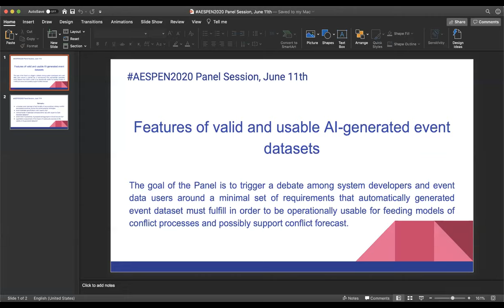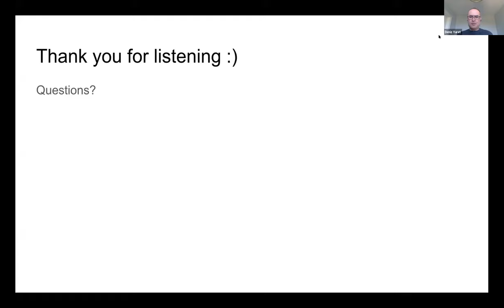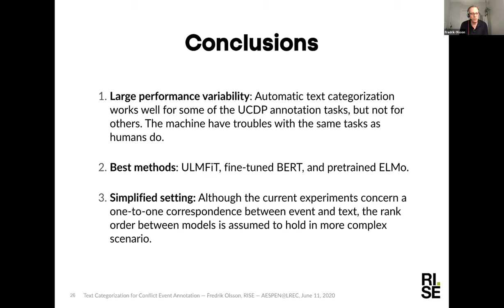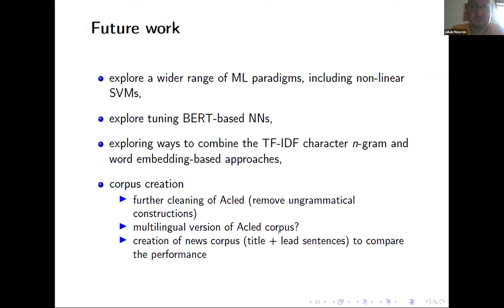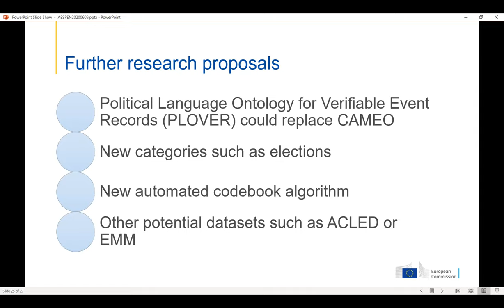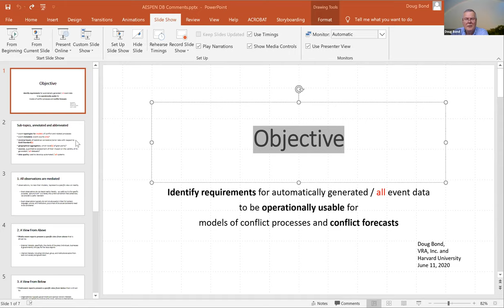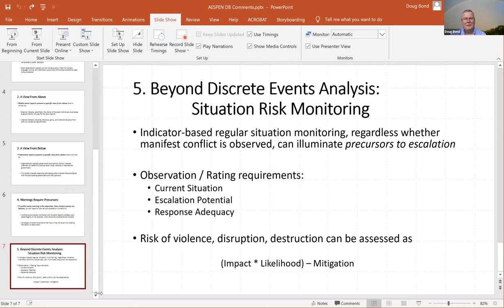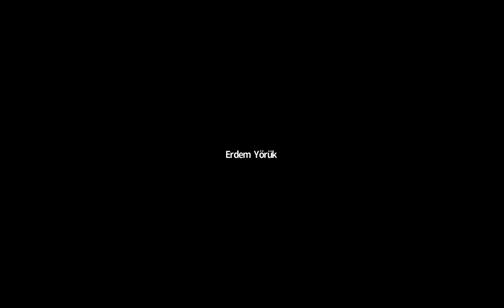AESPEN Workshop @ LREC 2020, Day 3, June 11, 2020.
Automated Extraction of Socio-political Events from News (AESPEN) @ LREC 2020.

June 11 (UTC time) – State-of-the-art & use of datasets
(Chair: Deniz Yüret (Koc University))

11:00 – 11:10 Welcome, opening  remarks, announcements

11:10 – 11:35  Analyzing ELMo and DistilBERT on Socio-political News Classification (Berfu Büyüköz, Ali Hürriyetoğlu and Arzucan Özgür)

11:35 – 12:00 Text Categorization for Conflict Event Annotation (Fredrik Olsson, Magnus Sahlgren, Fehmi ben Abdesslem, Ariel Ekgren and Kristine Eck)

12:00 – 12:25 TF-IDF Character N-grams versus Word Embedding-based Models for Fine-grained Event Classification: A Preliminary Study (Jakub Piskorski and Guillaume Jacquet)

12:25 – 12:50 Conflict Event Modelling: Research Experiment and Event Data Limitations (Matina Halkia, Stefano Ferri, Michail Papazoglou, Marie-Sophie Van Dammeand Dimitrios Thomakos)

12:50 – 13:00 Closing remarks, comments, feedback, discussion

13:30 – 14:30 Panel discussion. Announce a Google Docs for keeping track  of the questions